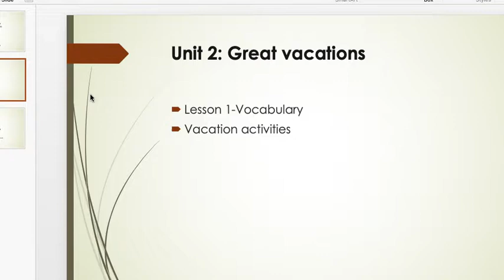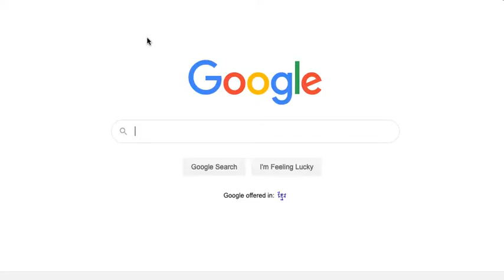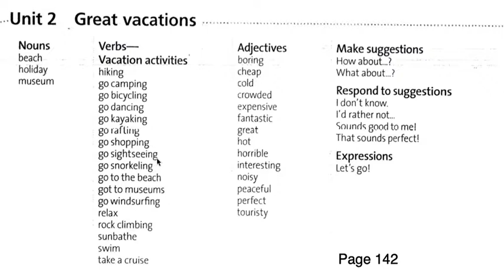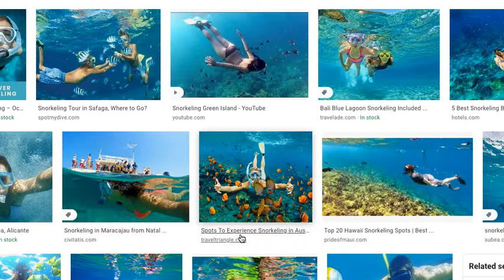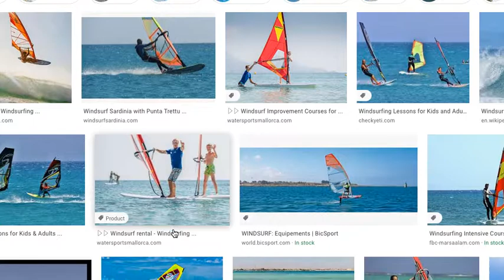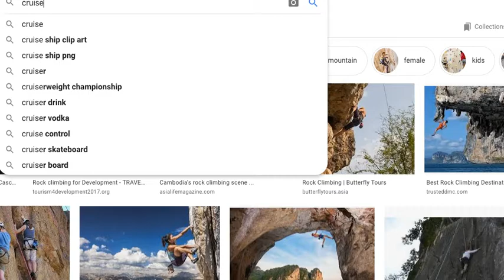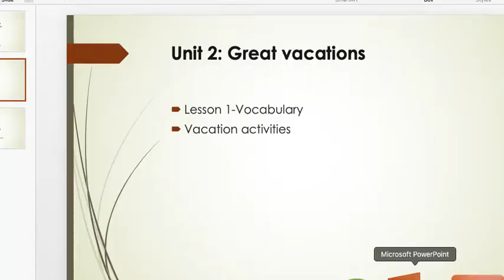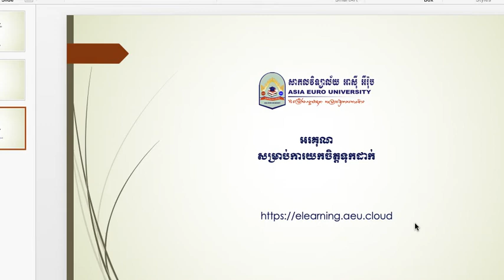Unit 2- Great Vacation- Lesson 1 -Part 1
Vocabulary